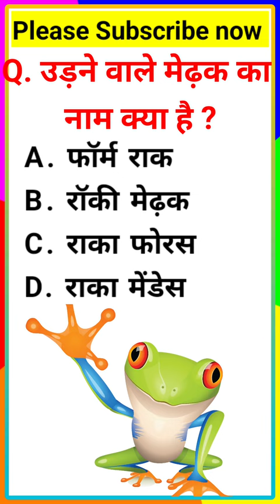Gk in hindi 👍|| GK questions and answers || Gk quiz 🙏|| shortvideo || generalknowledge || G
Please complete watch video

Your Queries ❤️👇
1. Important GK
2. @Technicalgk786
3.knowledge gk
4. lucent gk
5. how to gk from lucent
6. lucent gk geography
7. lucent geography gk in hindi
8. lucent gk in hindi
9. lucent geography
10. lucent gk in hindi video
11. Br gk study video
12. @Technicalgk786
13. lucent gk geography
15. lucent main topics
16. lucent important gk
17. lucent gk
18. Geography gk in hindi
19. Gk general
20. knowledge gk
22. gk by lucent
23. lucent by trick gk
24. lucent knowledge
26. study lucent gk
27. gk
29. Gk Study
31. Gk quiz
32. #@Technicalgk786
33. GK_GK_GK
37. interesting GK
 39. lucent gk
40. @Technicalgk786
41. lucent gk ka nichod
42. lucent gk important question
43. how to study lucent gk
44.lucent gk important question in hindi
47.  lucent gk nichod science
49. lucent for ssc
51. lucent mcq in hindi gk
52. Gk Study lucent for ssc
53. @Technicalgk786
55. lucent gk enough for ssc
57.  lucent gk
58. gk. Gk facts
63. Video gk
65. importance of lucent gk
68. G k questions and answers
69. Gk questions
70. whole lucent gk
71.  lucent gk in english
72.
73. lucent gk 1000 question
74. lucent 1000 question in hindi
78. Gk general knowledge
79.  g,k
80.  general gk
81. G k  shorts
82. general knowledge gk
83.
86. Gk police
87. Gk IAS
89. G_k questions in hindi
90. Janral nolej in hindi
92. Gk 10th
93. Gk 9th
98. Gk ki video in hindi
99. Gk  knowledge 2024
101. Gk general quiz
102. knowledge gk quiz
104. Gk facts video
105. important gk

137. Gk questions
138. Gk answer police questions,
140. Gk  general
141. top important gk
142. gk question
143. Gk shorts video
144.  g k shorts
145. Gk general
146.  gk knowledge
147. GKinHindi
148. important gk questions
149. india gk in hindi
150. Gkknowledge
151. Gkgeneral video
152. india gk
153. B_R_ Gk_Study kE video
154. g K
155.
156. Gk sarkari naughtiness
157. gk study  video
158. ssc gk  in hindi
159. gk video 2024
160. Gk study  B_r
161. gk_ssc
162. Gk gs army question
163. gs question
165. how to do gk
166. how to do study gk
168. Gk samanya gyan
169. Gk gs  question
170. Gk is officer questions
171. @Technicalgk786
173. gk in hindi
174. Interesting  gk question and answer
175. Interesting gk
176. how to gk for ssc cgl
177. Gk_Gk_Gk
178. gk_gk_gk
179. Gk Gs
180.जीके के सवाल
181. Samanya gyan
182. Gk number
183. Gk number 1
184. Gk_GK_gK_जीके_gk
185. Gk 2023
186. Gk 2024
188.  Gk Interesting video
189. G_k samanya gyan knowledge
190. Gk ssc gs topics
191.  Interesting gk police
192. police gk question
193. जीके शॉर्ट वीडियो इंटरेस्टिंग
194. Gk Interesting  AIS
196. gk police
197. जीके ज्ञान के वीडियो
198. Gk general knowledge for ips
199.gk questions ips
200. जीके ज्ञान के शॉर्ट वीडियो
201. @Technicalgk786
202. Gk ips knowledge questions
203. Gk geography important  general
204. gk gs
205. Gk Sefton
206. Gk video questions and answers police
207. Gk question ips
208. टंगे टंगे के वीडियो शॉर्ट्स
209. खान सर का जीके वीडियो
210. ssc gk gs analysis
211. ssc gk analysis
212. ssc gk steno
213. Gk ke sawal video
214. gk gs ssc 2024
215. Gk video ssc 2024
216.  gk important 100 video questions
217. ssc gk 1000 questions
218. Gk army video
218. Gk video india geography
219. india basic gk video in hindi
220. gk general knowledge of bharat,
221. india gk important question in hindi
222. bharat gk in hindi
223. gk india and world
224.  gk video
225. gk world
226.  Gk question  hindi
227. Gk_gk_gk
228. gk g k g.k video
229. how do gk hindi
230. Gk ke video
interesting
 hai suhana ho sake to bagal..,kumkum bhagya aaj ka episode,main pagla per tu pagali,malaria disease,martin full movie in hindi dubbed south,marwadi chutkule ,bandar wale a jaaye,berry piya serial,bhojpuri gana,cartoon,crime patrol,diljala movie hindi,full movie
, classical steps,he gurudev aapke charanon mein pranam,allu arjun ke ankush raja ka holi geet,badla hai ye duniyabandar wale a jaaye,berry piya serial,bhojpuri gana,cartoon,crime patrol

,india's got talent,indian bike driving 3d,jindagi ek safar hai suhana ho sake to bagal.,kumkum bhagya aaj ka episode,main pagla per tu pagali,martin full moviein,hindi,dubbel,south,marwadi chutkule,nagpuri gana,pardesi pardesi,rachna yadav 555,rani ke abhi aur javani chadhal

,rani ke abhi aur javani chadhal,shyam bahadur,simple sadi dikhaiye,tiktok,कोबरा भाई,हम तेरी मोहब्बत में पागल रहते हैं।classical steps,he gurudev aapke charanon mein pranam
allu arjun ke,ankush raja ka holi geet,badla hai ye duniya,48 HRS Since published,bandar wale a jaaye,berry piya serial,bhojpuri gana,cartoon crime patrol,Dashboard,Content